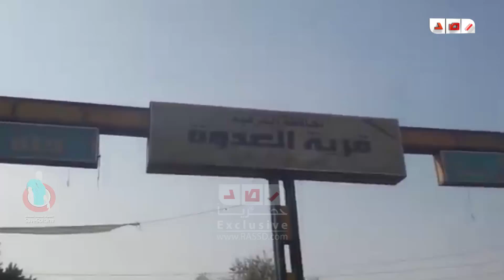رصد | لحظة خروج معتقلى العدوة مسقط رأس الرئيس مرسى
رصد | لحظة خروج معتقلى العدوة مسقط رأس الرئيس مرسى بالشرقية